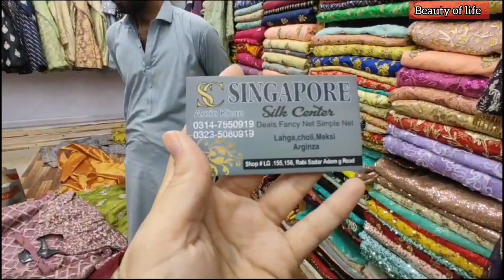Fancy dresses in cheap rates in Rabi centre sadar/rabi centre rawalpindi